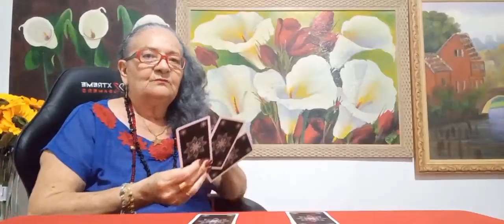Momento com a Cigana Sulamita 51